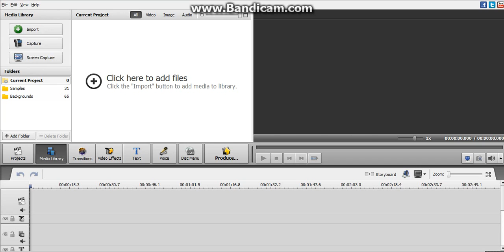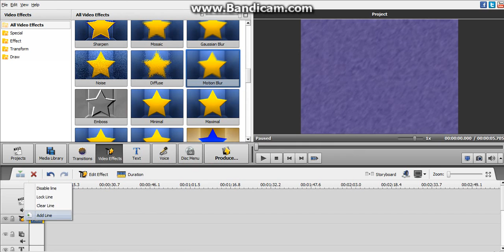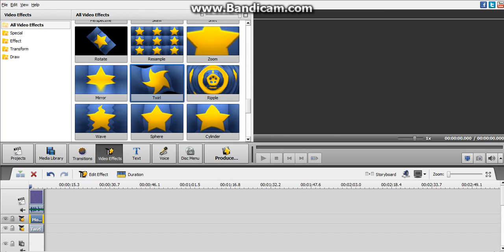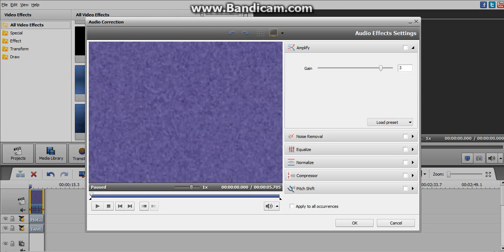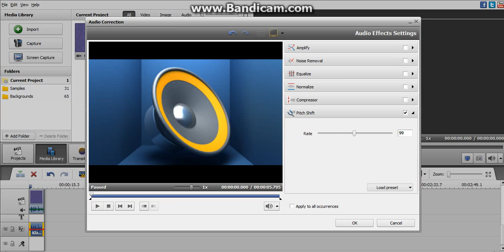How To Make What Are Doing To X